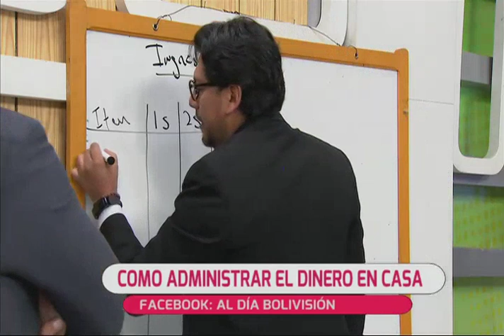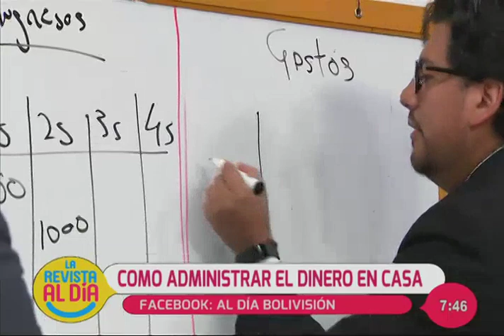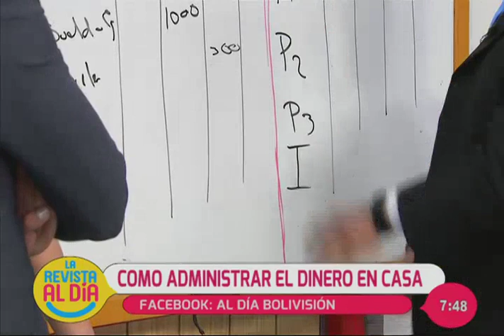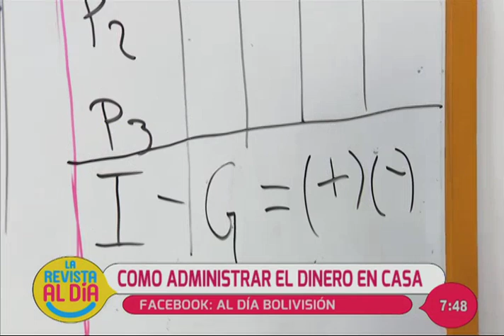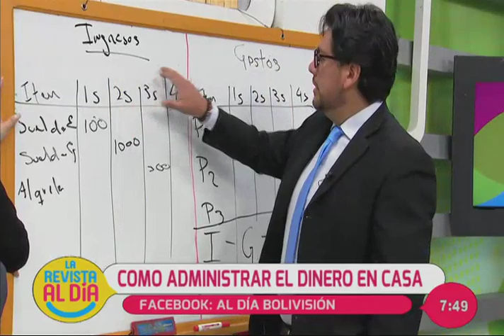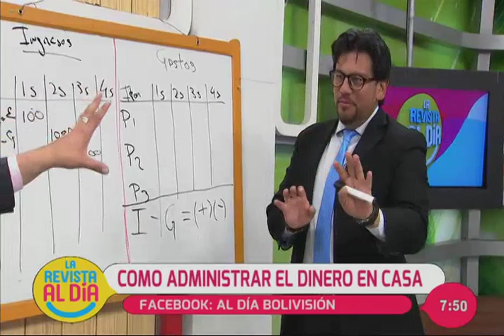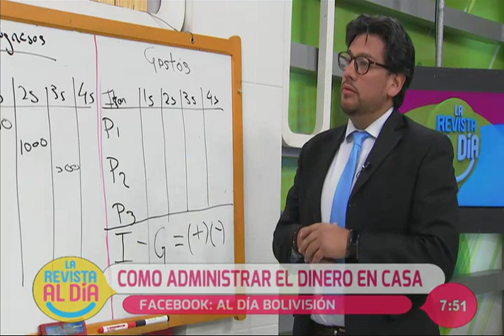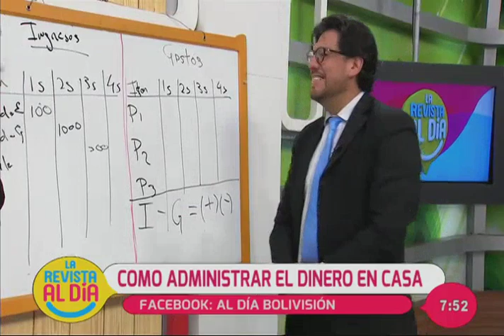¿Cómo administrar el dinero en casa?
En el espacio de entrevista hablamos en compañía de un especialista, quien nos entrega una serie de recomendaciones que nos permitirán administrar de mejor forma el dinero en nuestro hogar.